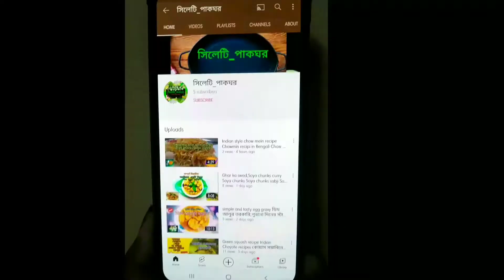পাপড়ের একটি জ্বিভে জল আনা রেসিপি Papor torkari bengali recipe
This  paper tarkari is totally niramish papad recipe, paporer torkari
Ingredients:
Papod
Potato
Chilli paste
Cumin powder
Turmeric powder
Zinger paste
Oil
Water
Garam masala

Please let us know how this recipe is.